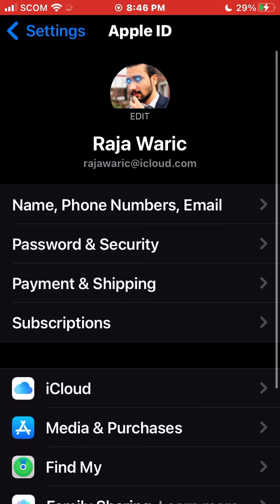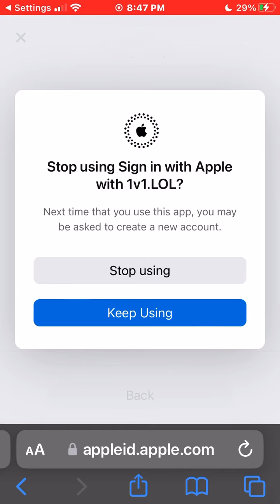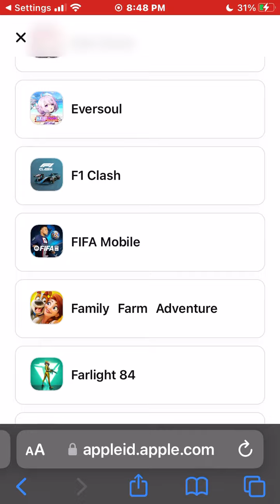How To Unlink Apple ID From Iphone Apps